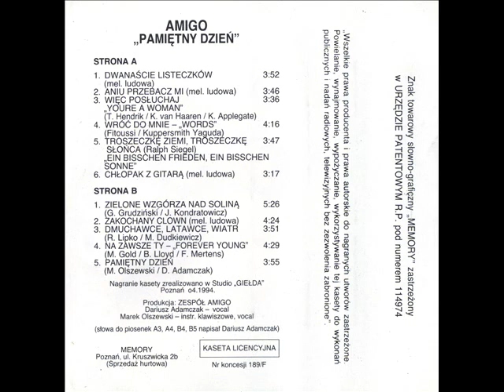Amigo - Zielone Wzgórza Nad Soliną [Pamiętny Dzień (Memory 0061 - 46)] (Disco-Polo Biesiada)